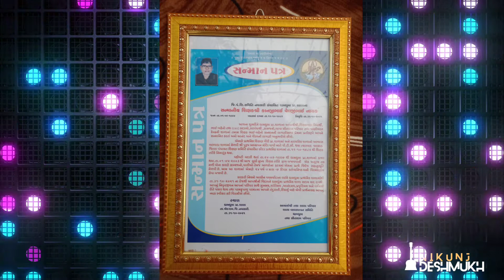ભાગ -: ૦૭ સન્માન પત્ર